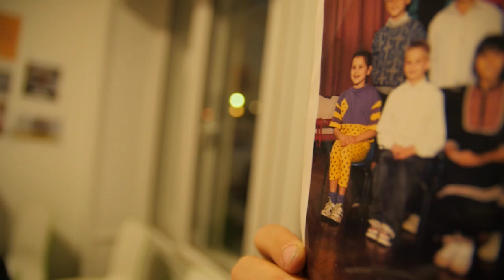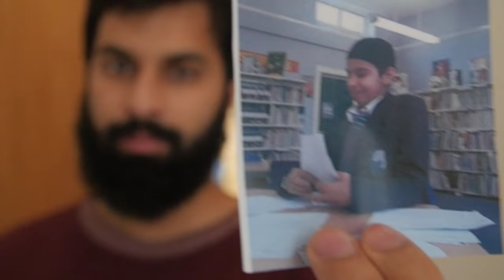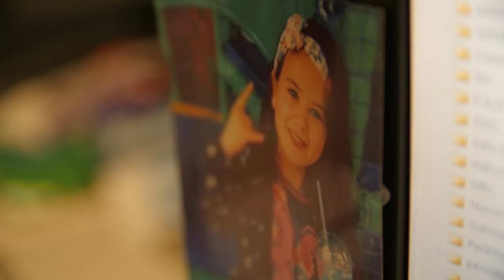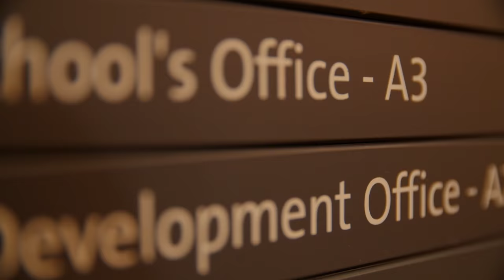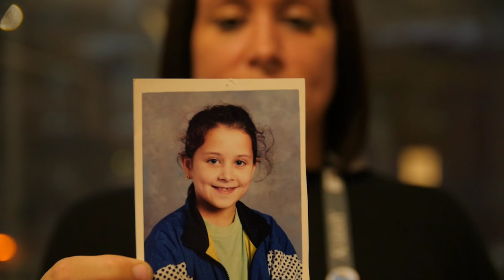Educating All - Higher Education and Social Class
Educating All is a youth-led research project which enables working class young people to explore the barriers faced at some of the top universities in the country.